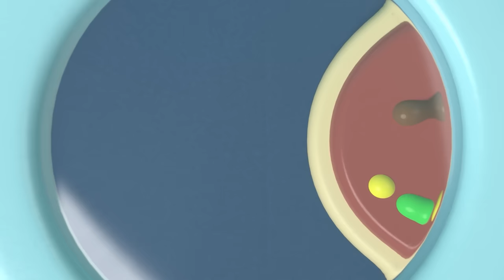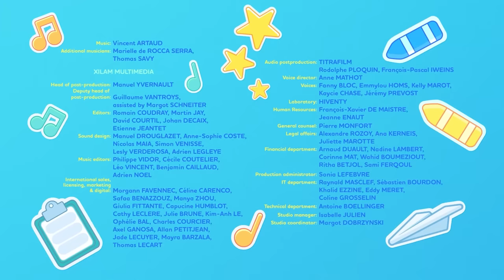COOKING 👨‍🍳 New Cartoon & Kids Songs | Compilation Oggy Oggy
Welcome to the official Oggy Oggy's YouTube page!

Meet Oggy Oggy, the new preschool hero! Playfulness, adventure and friends are what makes Oggy Oggy’s daily life so fun! Curious and daring, Oggy Oggy is always eager to live new experiences. And if he can help a friend along the way: the more the merrier!

A new Netflix series